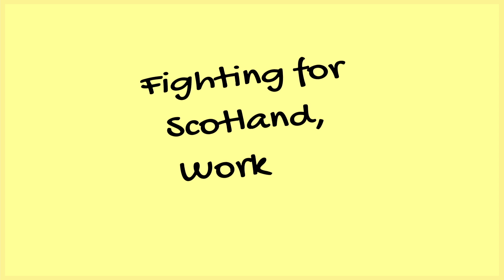Vaccine Deployment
Today we had a vaccine statement in Parliament, with the joint position of all four nations being to vaccinate the most vulnerable teenagers.

Today marks England’s so called “freedom day” and the end of all covid restrictions South of the border, and with it the announcement that they will be moving to vaccine passports later this year.

The government for England have reiterated their position that personal responsibility rather than government mandates will be the most important part of managing covid going forwards.

Last week over 1200 scientists, doctors, and disease experts said that the UK government and its complete and immediate unlocking of England with only 54% of the whole population fully vaccinated was a “threat to the world”.

The UK now has more daily cases than any other state in the world, research has shown that up to a third of covid cases result in in long covid with at least one symptom of more than 12 weeks.

The UK Government repeatedly talks about learning to live with Covid, but the reality of the increasing infections is that 0.1% will die and a mammoth number will live with long term health effects.  Public health policy should be about saving lives and improving them.